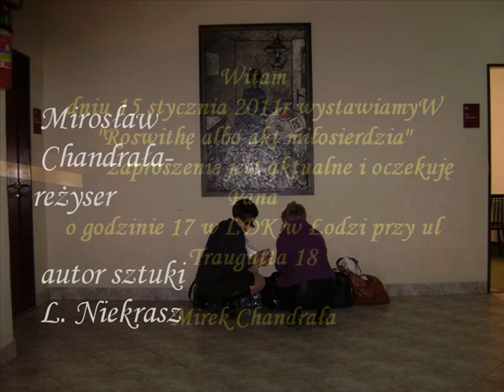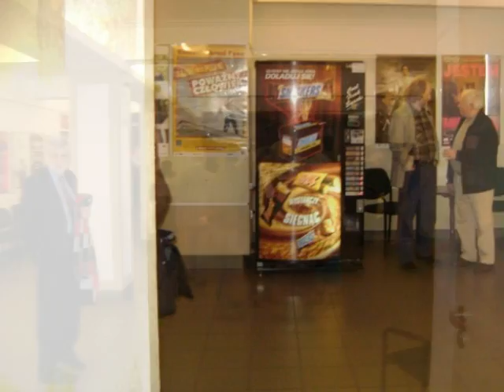Roswitha.wmv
Sztuka teatralna L. Niekrasza... Reżyseria Mirosław Chandrała